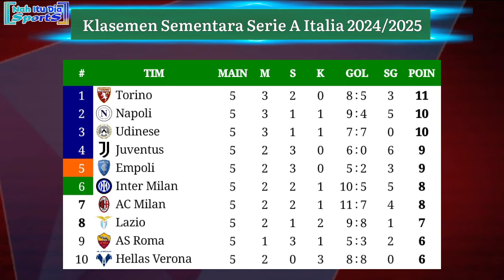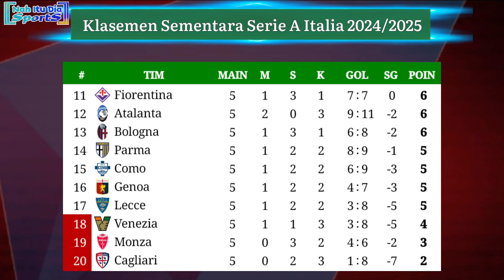Hasil Liga Italia Tadi Malam - Atalanta vs Como - Serie A Italia 2024/2025 Pekan ke 5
Hasil Serie A Italia 2024/2025 Pekan ke 5
Hasil liga Italia pekan 5
Hasil Serie A 2024 pekan
Hasil liga Italia 2024 terbaru
Hasil Juventus vs napoli tadi malam
Hasil Atalanta vs Como tadi malam
Hasil Atalanta vs Como 2024
Hasil Juventus vs napoli 2024
Hasil Venezia vs Genoa tadi malam
Hasil Venezia vs Genoa 2024
Siaran langsung liga Italia live rcti
Hasil Liga Italia 2024/2025
Klasemen Serie A 2024 Giornata 5

Jadwal pertandingan Serie A 2024/2025 Italia pekan 6
Jadwal Serie A Italia Giornata 6
Jadwal seria a pekan ke 6
Jadwal siaran langsung Udinese vs Inter Milan
Jadwal Serie A Italia live Genoa vs Juventus
Jadwal Serie A Italia live As Roma vs Venezia

Jadwal Venezia Serie A Italia 2024/2025
Jadwal como Serie A Italia 2024/2025
Jadwal as Roma Serie A Italia 2024/2025

Jadwal AC Milan 2024
Jadwal lengkap liga Italia Minggu ini

Klasemen akhir Serie A Italia 2023/2024
Klasemen Liga Italia
Klasemen terbaru Serie A Italia 2024 tadi malam
Jadwal siaran langsung Serie A nanti malam
Klasemen Serie A Italia 2024

Klasemen liga Serie A Giornata 38